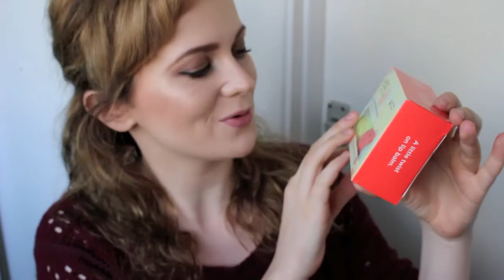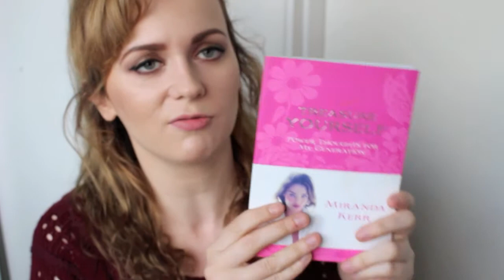INTERNATIONAL BEAUTY SWAP WITH LACHERIEJO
Hey everyone, so I recently did a international beauty swap with the lovely LaCherieJo!

If you want to check out what I got her please click on the following